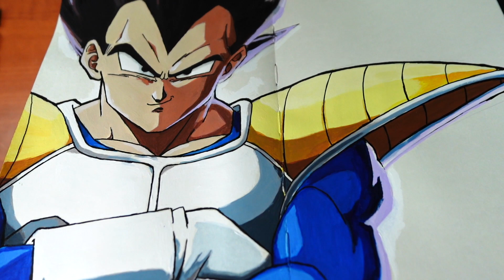Painting - Vegeta - Dragon Ball Z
A painting of Vegeta, the Prince of all Saiyan's. Vegeta was one of my favourite characters from Dragon Ball Z. Got to love his arrogance and pride but can't help feeling sorry for him when he cannot surpass Goku!
Used Liquitex Heavy Body paints in my small Moleskine sketch book.

Apologies for the section with poor light but i was travelling and the hotel lighting was dark.